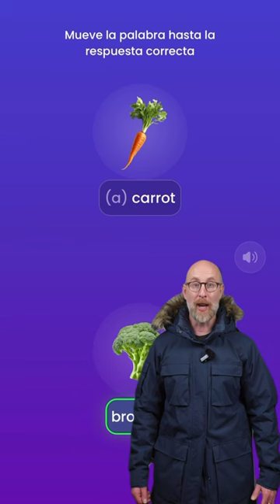Test your English level! Learn English with Mondly!